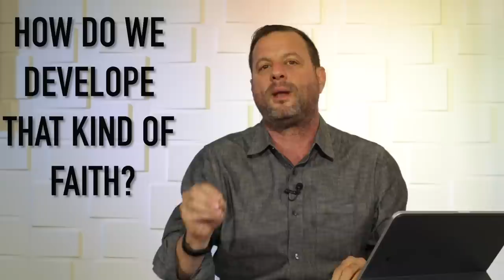How to walk in FAITH